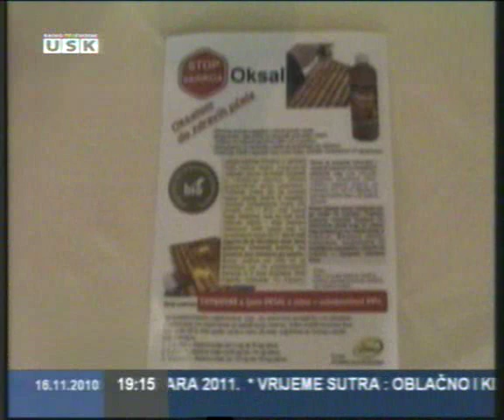pčelari u Kladuši